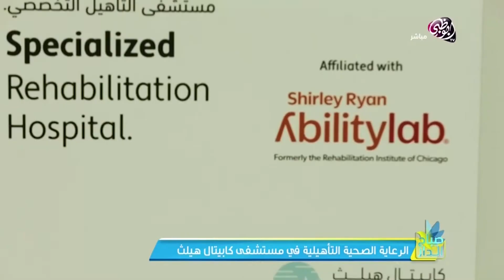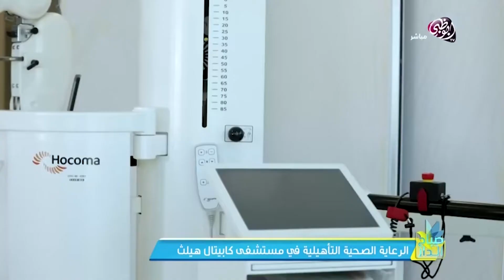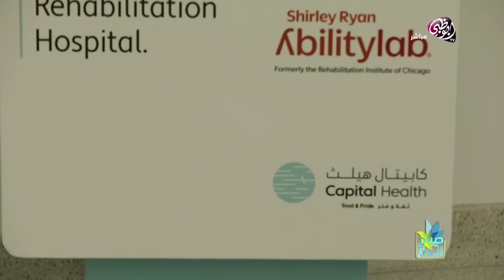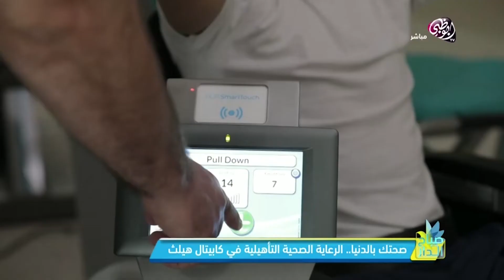مقابلة قناة أبوظبي برنامج صباح الدار مع الدكتور مشعل القاسمي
Physical rehabilitation programmes are not restricted to the doctor and his patient. In this video our CEO Dr. Mishal Al Kasimi discusses with Abu Dhabi TV how the entire community can help in the rehabilitation process of the patient. Partnering with Shirley Ryan Ability Lab has enabled Specialized Rehabilitation Hospital to create a healthcare revolution bringing only the best of rehabilitative practices to the region.